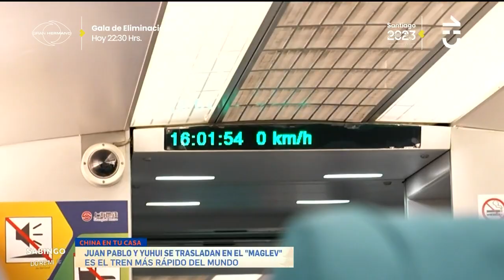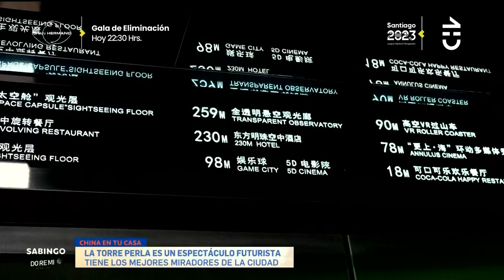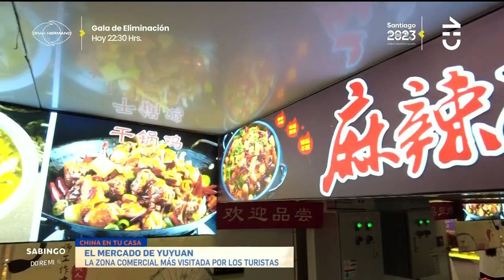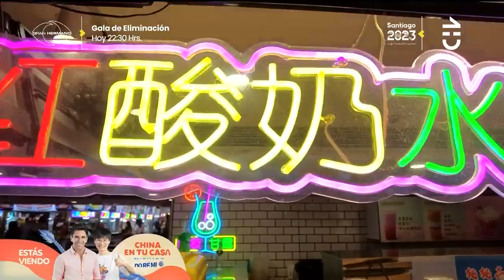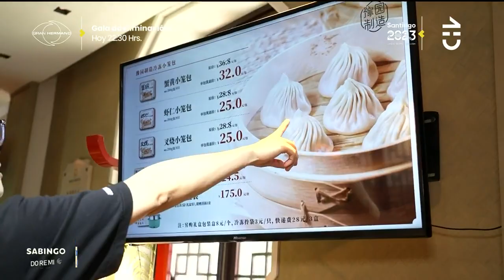Sabingo | China en tu casa - Capítulo 1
Juan Pablo Queraltó y Yuhui recorrerán asombrosos lugares del gigante asiatico en “China en tu Casa”.